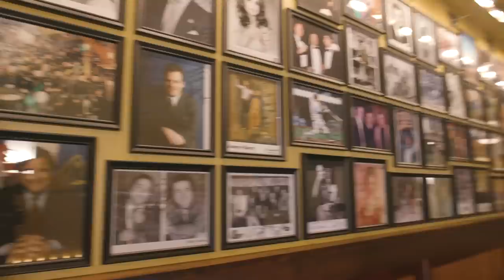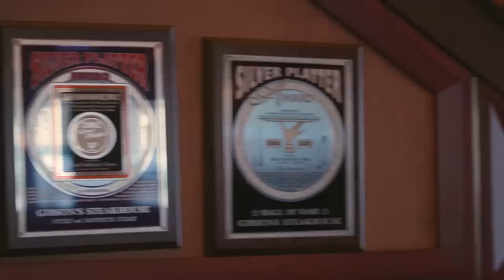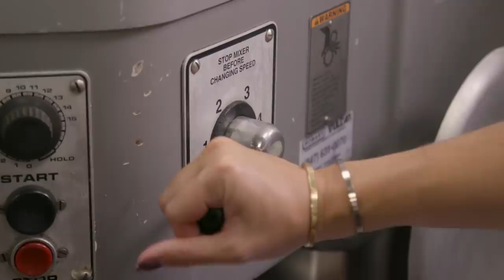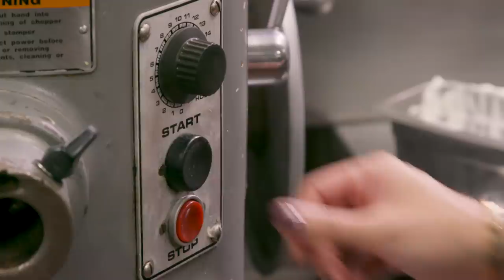Chicago's Best of Rosemont: Gibsons Bar & Steakhouse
Marley checks out a steakhouse staple for timeless meat and potatoes.